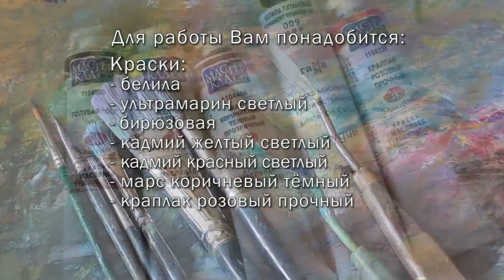МАКИ Igor Sakharov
painting maks